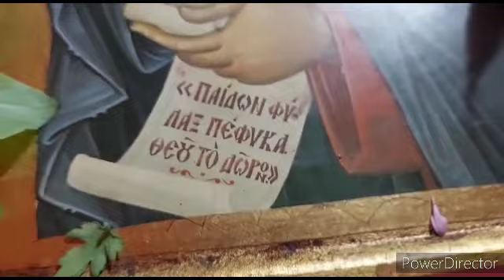Εσπερινός εορτής Αγίου Στυλιανού οικογένειας Κίννα Σωκιαλη στο Ζηπάρι με κ. Ναθαναήλ